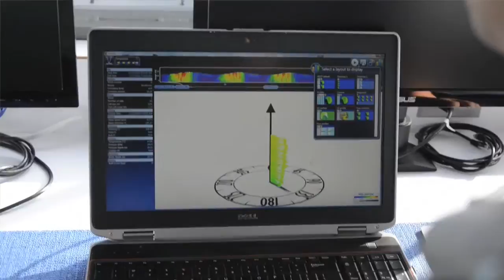Welcome to Teledyne RD Instruments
From the shallowest stream to the deepest ocean, from a tiny raft to a towering offshore platform, Teledyne RD Instruments is the industry leader in acoustic Doppler innovations used for current profiling, waves measurement, and precision navigation applications.